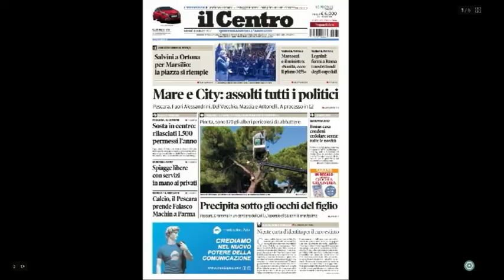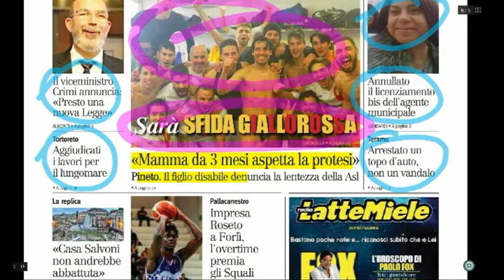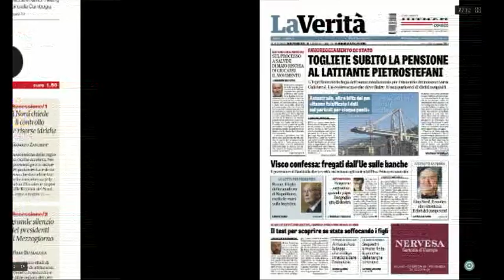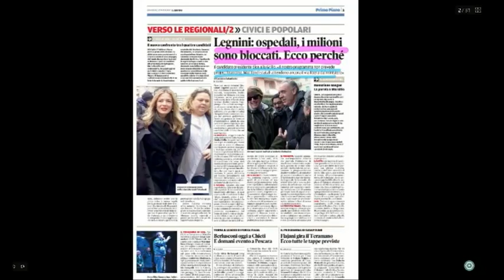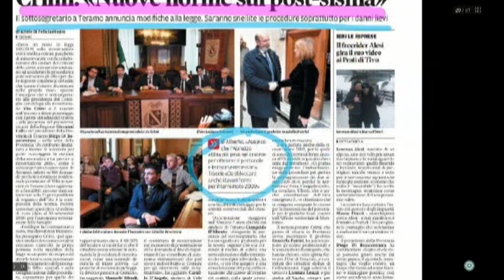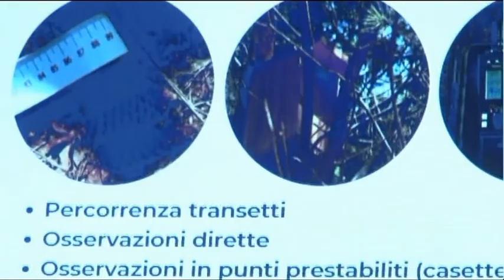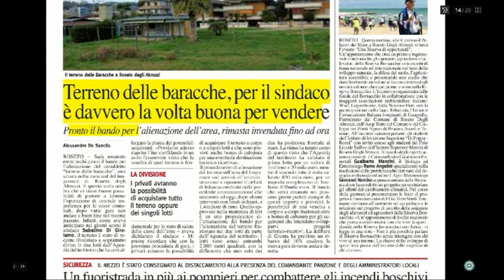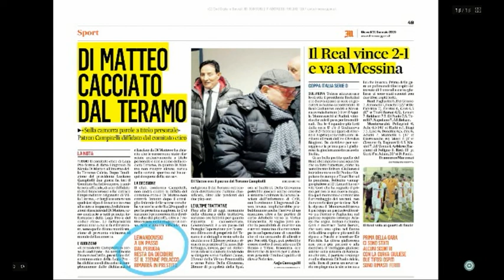Mattino 6 rassegna stampa di giovedì 31 gennaio 2019